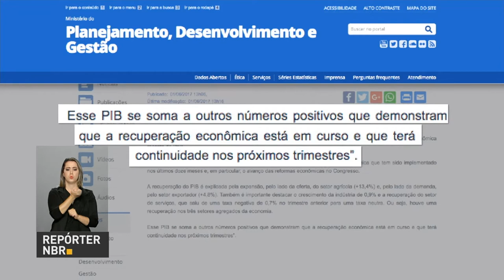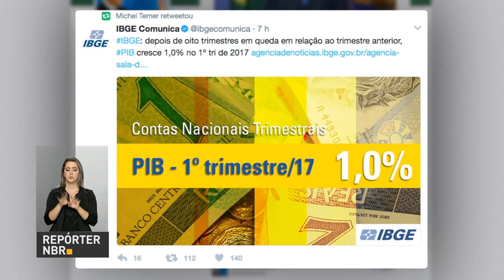PIB tem alta de 1% no primeiro trimestre do ano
REPÓRTER NBR - 01.06.17: O  PIB voltou a crescer! A alta foi de 1% no primeiro trimestre do ano, se comparado com os três últimos meses de 2016 e interrompe 8 trimestres de quedas consecutivas.